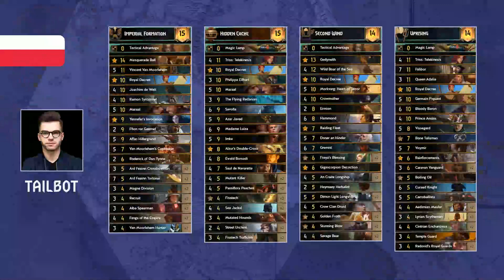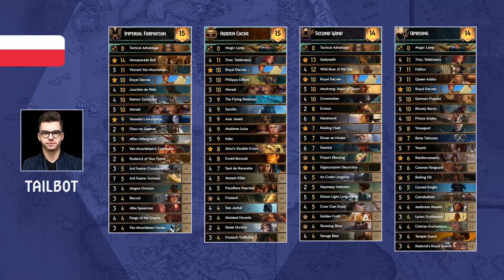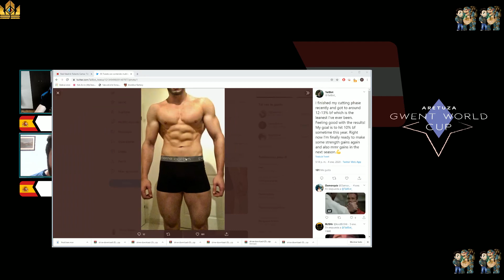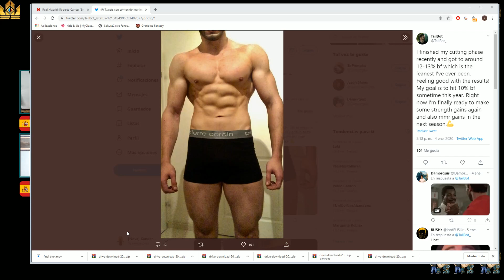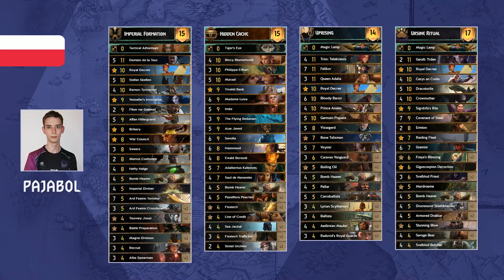[Gwent] Aretuza Gwent World Cup Gran Final: Austria vs Polonia